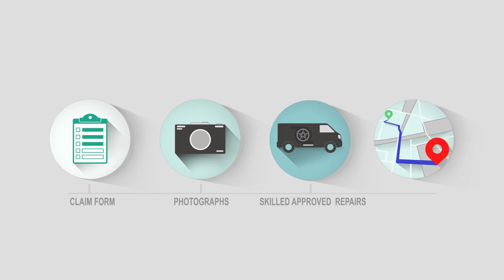PSL SMART insurance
Learn more about Premia Solutions SMART Insurance at John Clark